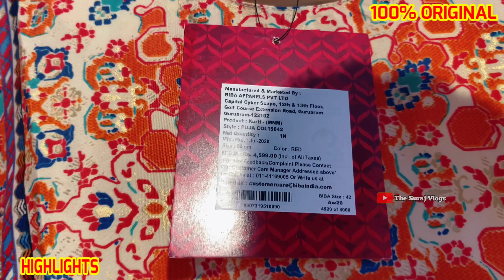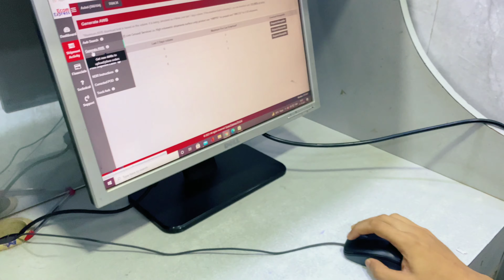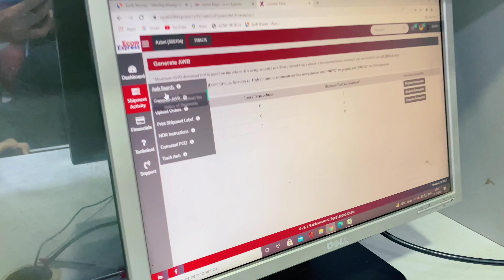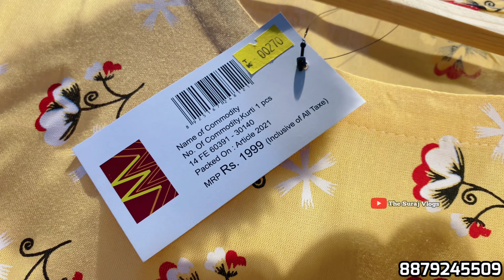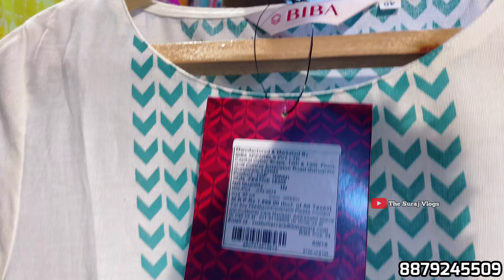100% ORIGINAL EXPORT SURPLUS GARMENTS LADIES | BRANDED CLOTHES IN CHEAP PRICE IN MUMBAI | KURTIS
100% ORIGINAL EXPORT SURPLUS GARMENTS LADIES | BRANDED GIRLS KURTIS WHOLESALE MARKET IN MUMBAI | ORIGINAL CHEAPEST EXPORT SURPLUS RETAIL PUMA BMW, US POLO, ZARA | CHEAPEST IMPORTED SURPLUS & PREMIUM RETAIL MARKET | BRANDED CLOTHES IN CHEAP PRICE IN MUMBAI | RETAIL & WHOLESALE | The Suraj Vlogs

100% Original Branded Ladies Ready Made Kurtis, Plazo Sets, Gown, Ladies Suits
 and Dupatta.

▶▶▶▶▶▶Shop Details◀◀◀◀◀◀

Shop Details :- Azimi Wholesale Export Surplus

Address :- Juna Bus Depo  Road No 10 Plot 14 N 1 Doctor Sangram Clinic
Govandi Mumbai 43.

Govandi station se 5 mins distance
Mankurd ghatkopar link Higway road below new fly over
Freeway se 3rd signal pe left (Baiganwadi Signal)

▶▶▶▶▶▶▶ Keywords ◀◀◀◀◀◀◀

Branded surplus clothes wholesale Mumbai,
Branded surplus clothes in wholesale,
Branded surplus in Mumbai,
Best place to buy surplus clothes in Mumbai,
Cheapest surplus clothes in Mumbai,
Branded surplus clothes at cheapest price
Branded surplus clothes for Girls,
Export surplus,
Export surplus garments new Mumbai
Export surplus garments in Mumbai,
Export surplus garments,
Garments,
Surplus,
Export,
Branded,
BRANDED SUITS,
Govandi
mankhurd
Kurla
Ghatkopar
bandra
Gass bazar
Branded surplus
E-Wardrobe
outfitters
outfitters pune
shopping hub
Ulhasnagar
Export surplus
divine collection
divine collection new video
divine collection wholesale
divine collection by abdul
divine collection shop
divine collection shoes
divine collection jeans
high voltage
high voltage jogeshwari
export surplus

Copyright : Everything you see in this video was created by theSuraj Vlogs [Me]. Please do not use any photos or content without asking permission.

Till Than
Om Sai Ram. 🙏
Jai Hind. 🇮🇳